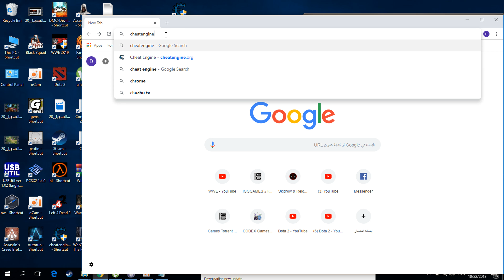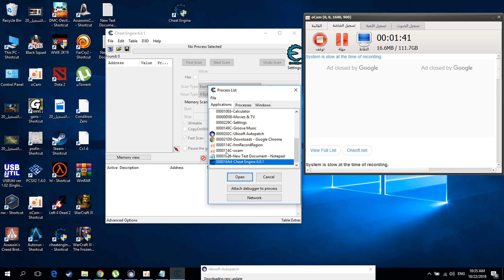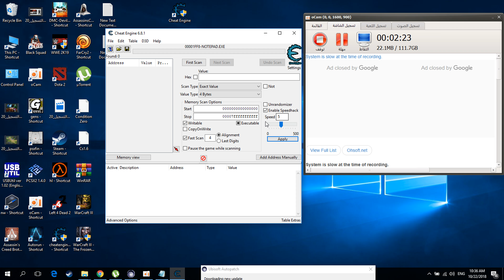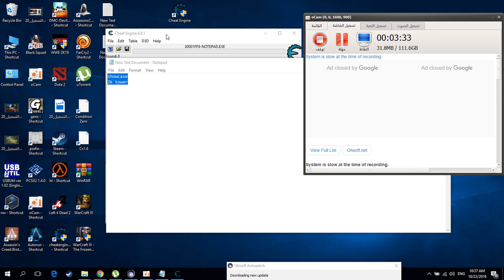wwe2k19 كيفيه تسرع العبه حتى لو كان جهازك ضعيف؟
اتمنى ان تستفادو من لقيديو قبل تنزيل العبه